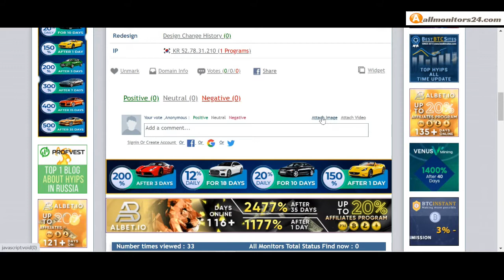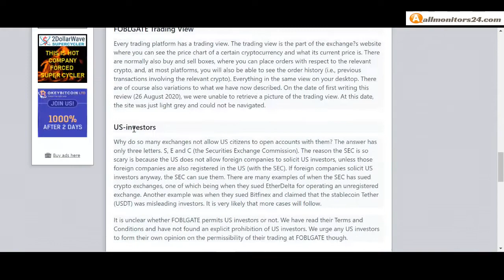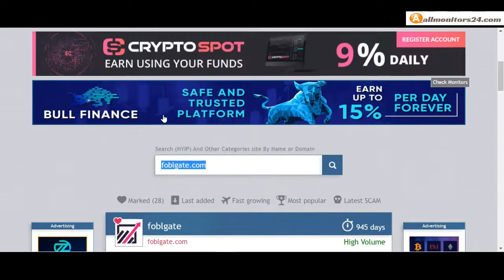foblgate.com, Reviews Scam Or Paying ?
Allmonitors24.com help you to find  check website is paying or a scam be safe  more info about - foblgate.com - visit this link